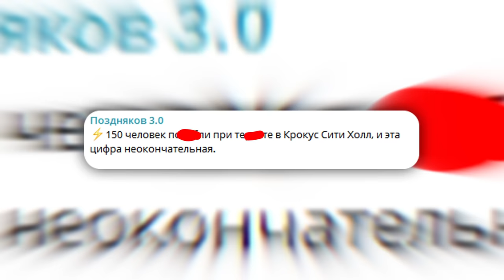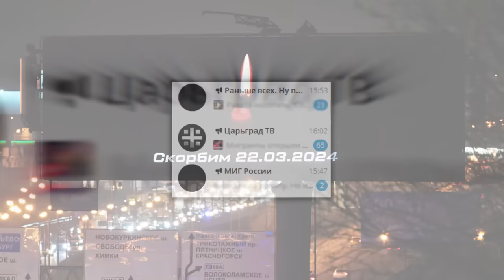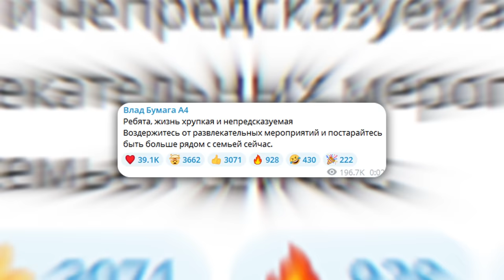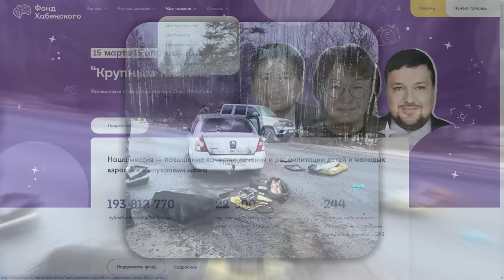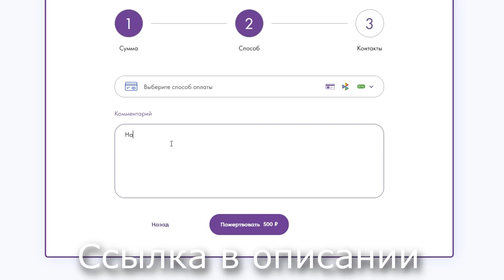СТРЕЛЬБА В КРОКУС СИТИ ХОЛЛ !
В этом видео хотелось бы поговорить на тему стрельба в Крокус (Крокусе) Сити Холл (Хол, Холе Холле). 22 марта около 20:00, город Красногорск, Подмосковье (Москва или Москве как некоторые думают), происходит теракт, из 2 машин седан выходят 4 мужчины, которые были хорошо вооружены. Все происходило несколько часов, до того момента, пока нападавшие не скрылись с места преступления. Но сегодня 23 марта днем все преступники были пойманы